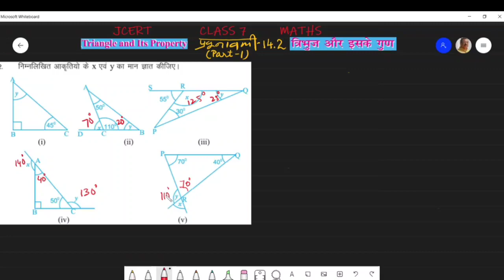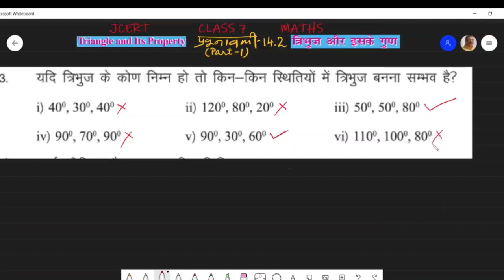Class 7 Maths- Triangle and It's Property (त्रिभुज एवं इसके गुण)- JCERT प्रश्नावली 14.2 ( Part - 1)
tribhuj avm iske gun#7maths#ncert#bihar board